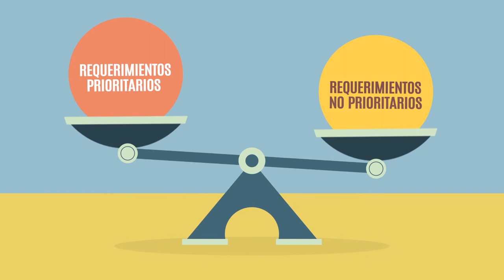Video Control Interno 1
Sistema de Control Interno